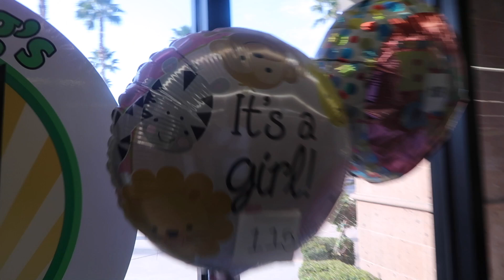HOW MANY BALLOONS TO MAKE SASSY FLY!?! (GONE WRONG)